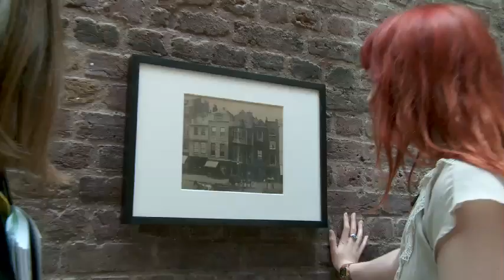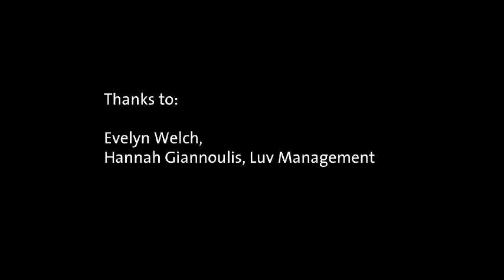Reflections on Medieval & Renaissance Objects - Facade of Sir Paul Pindar's House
Florence Welch of Florence + the Machine visits the V&A's Medieval & Renaissance galleries and talks about an object she finds inspirational - the facade of a medieval merchant's house from about 1600.

See the facade of Paul Pindar's house on the V&A